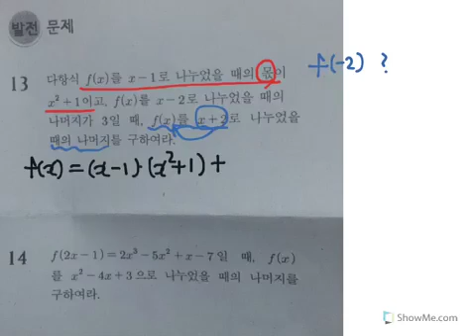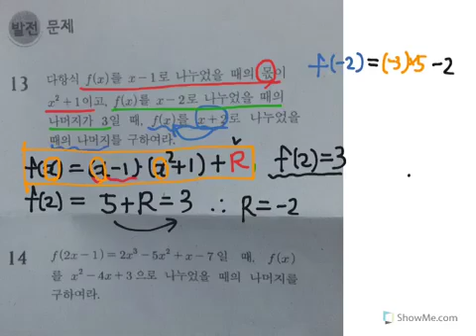고1 운정고 학교프린트 13번